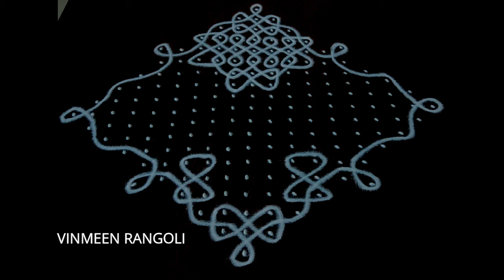NELI KOLAM DESIGNS BIG/Sikku kolam with dots/Melikala muggulu simple/Kambi kolam big/Kolam with dots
Neli kolam designs with dots. This video shows how to draw simple and easy sikku kolam with dots.Here you will find sikku kolam design with step by step procedure.sikku kolams are popular forms of kolam.These kolams are also known as kambi kolam,nalivu kolam,suzhi kolam,pulli kolam,rangoli with dots,dotted rangoli,knotted rangoli.The main feature of this kolam designs is that the viewer cannot determine the start and end point of the kolam design.These kolam designs are usually done by raw rice power or kolam powder,These sikku kolams are quite difficult to learn.Here you will find simple design,so that you can learn these kolams quickly.These kolams are usually drawn in front of the house.Mostly the parallel dot pattern is used for this kolams.Also there is some unique designs which have interlaced dot pattern.The traditional way of making rangoli designs are presented in this video.This is also known as Indian rangoli and south indian traditional kolam designs.You can easily learn these rangoli designs from this video.If you more designs like this,please subscribe this channel.